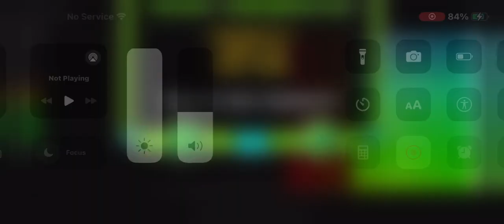rainbow ride | a level made with 203 objects by inqwerty101